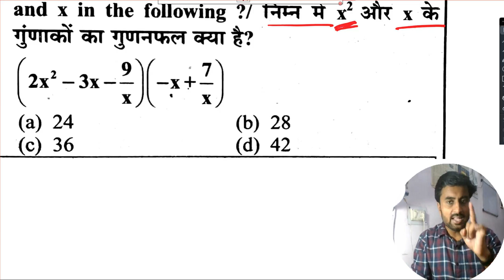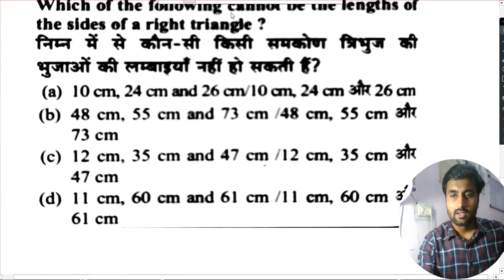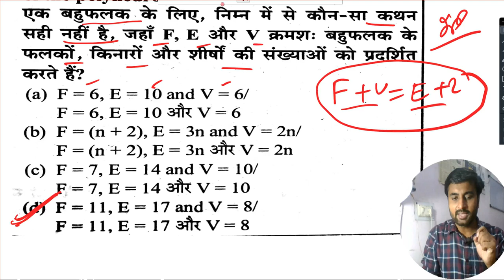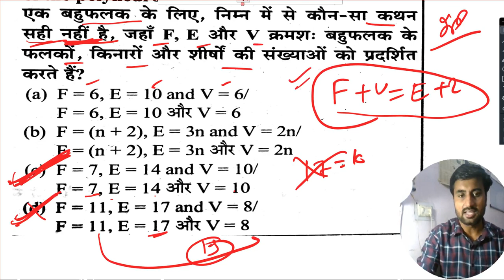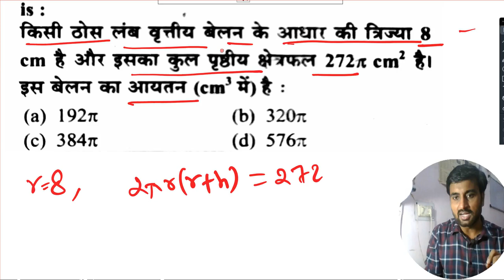DAY 06 ,CTET MATHS 20 DAYS PYQ series, CTET DECEMBER Preparation 2024. BASIC TO ADVANCE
DAY 06 , CTET MATHS 20 DAYS PYQ SERIES ,7th July paper solution, CTET DECEMBER 2024. BASIC TO ADVANCE

CTET BOOKS & NOTS , DECEMBER NOTIFICATION  2024/2025

 Math Paper 2 ,CTET Paper 2 |JULY 2024/2025

MATHS PRACTICE SET
CTET DECEMBER 2024
लाभ और हानि
साधारण ब्याज
ctetexam CTET Analysis Today | CTET Paper Analysis Today | CTET Question Paper 2024 | CTET Paper Analysis 2024 | CTET Paper 1 | CTET Paper Analysis 2024 | CTET Today Paper Analysis CTET PAPER 1

ctet Paper 2 .NCERT BASED. Complete class . Math expert for Ctet paper 2.